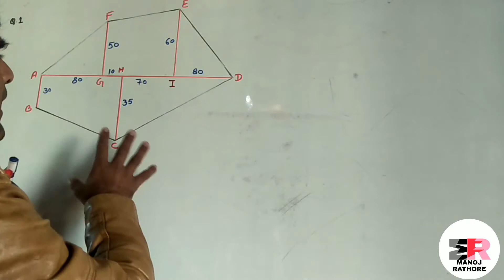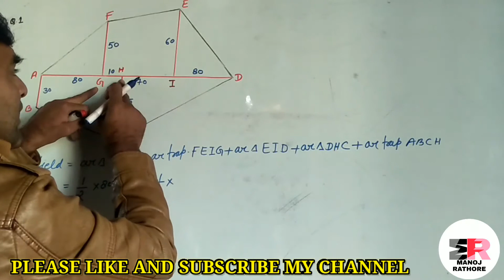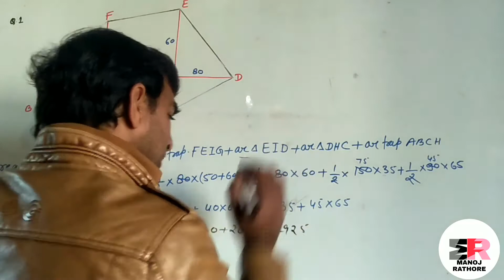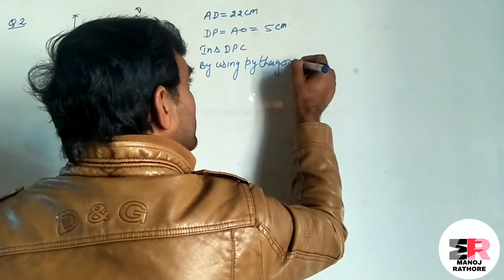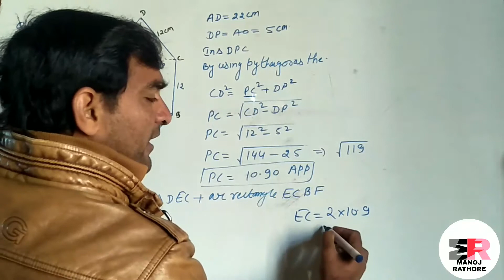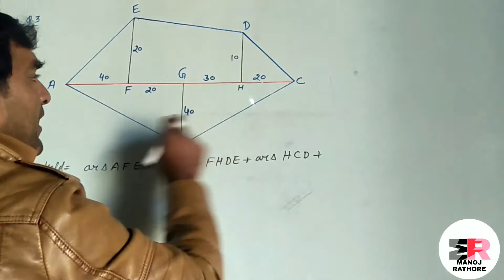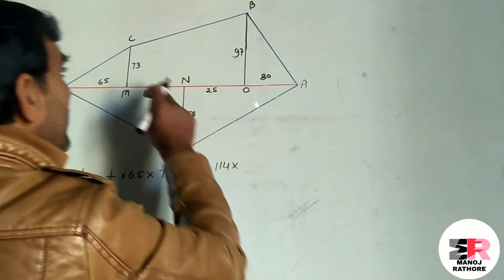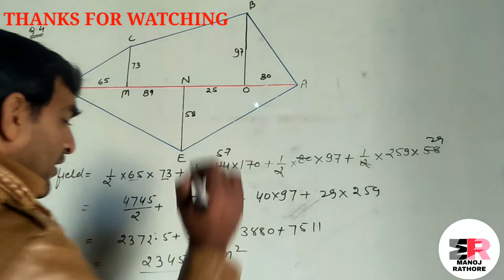Exercise 14.4 class 8th wow maths solution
Exercise14.4 wowmaths class8#
Exercise14.4 Class8 Areaofpolygon#

wowmathsbook class8solution exercise14.4#

Exercise14.4 solutionclass8th wowmathssolution ICSE#